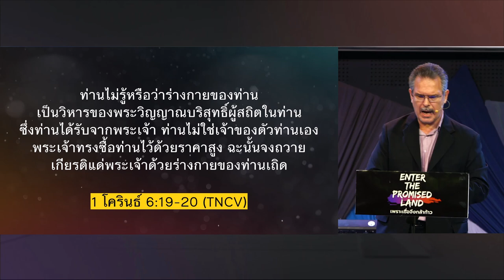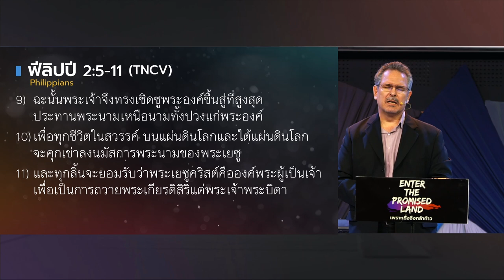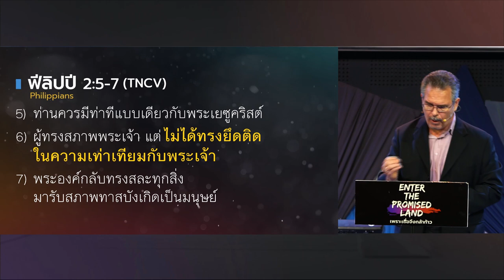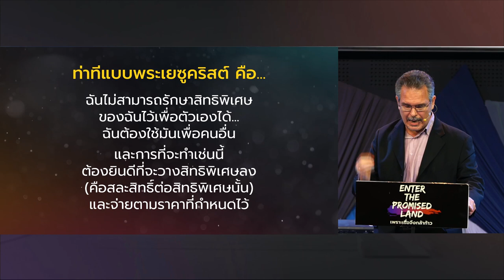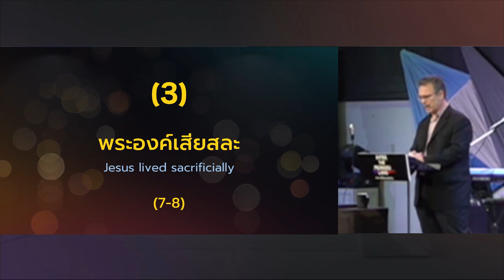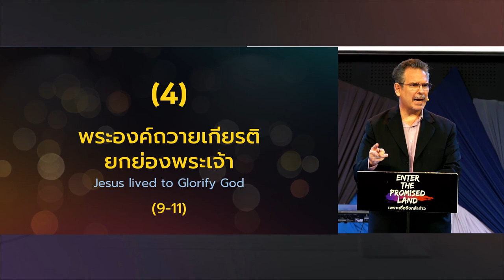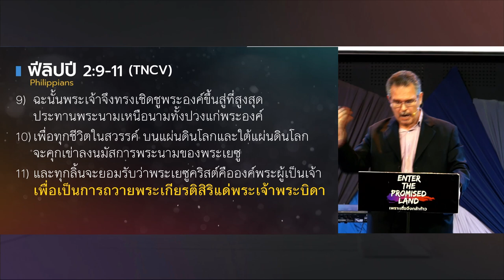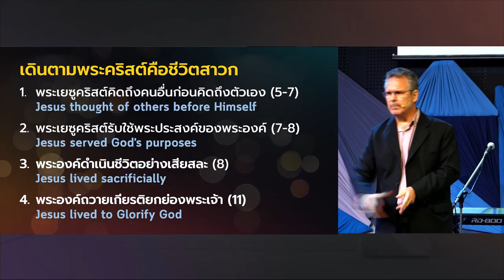คำเทศนา เดินตามพระคริสต์ คือชีวิตสาวก (ฟีลิปปี 2:5-11)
เราควรใช้ชีวิตแบบไหน? ...ตามแบบพระเยซู
แล้วพระเยซูใช้ชีวิตแบบไหน? ...ดูในฟีลิปปี 2:5-11

อาทิตย์ที่ 25 ตุลาคม 2020
โดย Pastor Glen Westwood
Director of Indo-China for CEFC

หัวข้อคำเทศนา: เดินตามพระคริสต์ คือชีวิตสาวก
ข้อพระคัมภีร์: ฟีลิปปี 2.5-11

1.พระเยซูคริสต์คิดถึงคนอื่นก่อนคิดถึงตัวเอง (5-7)
2.พระเยซูคริสต์รับใช้พระประสงค์ของพระองค์ (7-8)
3.พระองค์ดำเนินชีวิตอย่างเสียสละ (8)
4.พระองค์ถวายเกียรติยกย่องพระเจ้า (11)